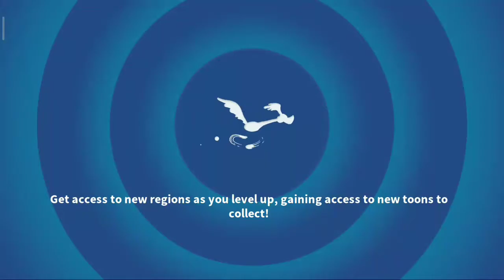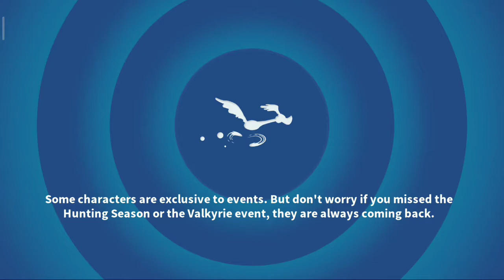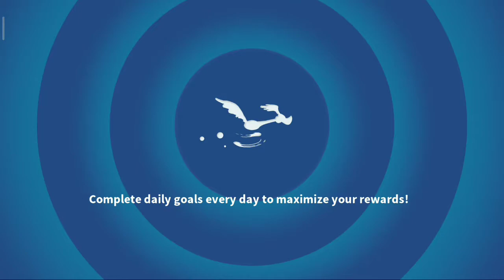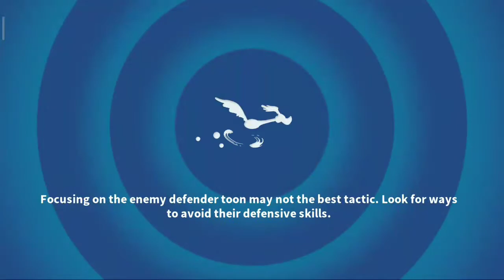Looney Tunes: World Of Mayhem | Action RPG Game | Android Gameplay Part-3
GUYS YOUR SUBSCRIPTION GIVES ME MOTIVATION TO UPLOAD MORE GAMEPLAY, SO SHOW SOME ❤️ TO THIS CHANNEL.

GAME MODE : Casual Games, Video Games Walkthroughs , Fighting Games,Role-Playing Games,mobile games,Action games